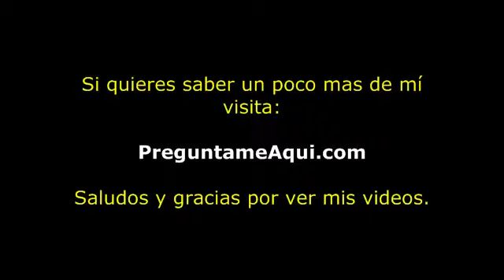Noviembre 4 En Salem Oregon Bush park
Bien, pues este es un video que hice hoy en noviembre 4 del 2012, quería archivarlo porque sé que despues cambia y pasa el tiempo. El lugar que ven es el Bush park, ya le habíamos hecho otros video parecidos. Sin embargo el día se presta para verse mas claro mas bonito que otros.

Tenemos que las hojas ahora se están cayendo, podemos pensar que estamos en otoño. Los árboles pronto perderán todas las hojas. Y como les dijo todo esto es en Salem oregon USA.